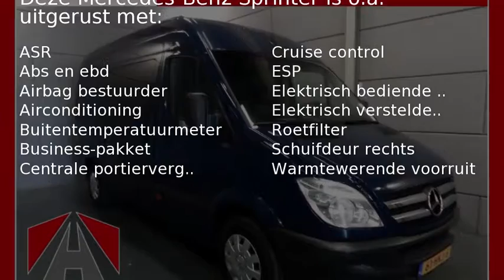Mercedes-Benz Sprinter 311 2.2 CDI 366 HD L2H2 Combi 9 persoons met airco